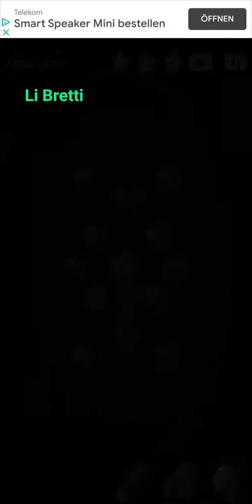Cell Expansion Wars 2702 ⭐⭐⭐ Walkthrough Krieg der Zellen 2702